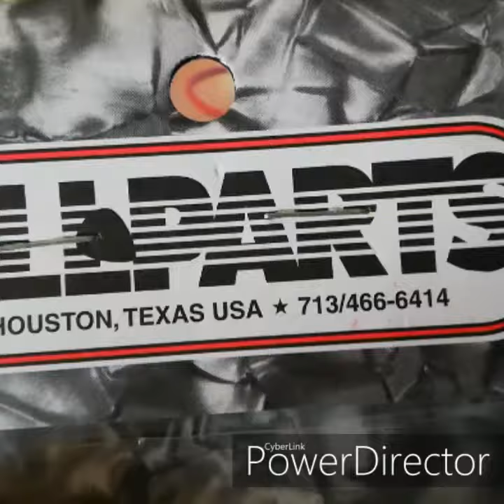Sss to Hss Stratocaster Conversion (Routing, Soldering..)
How to install a humbucker into a stratocaster, Push Pull pot to split coil, Seymour duncan Tb11 Custom custom